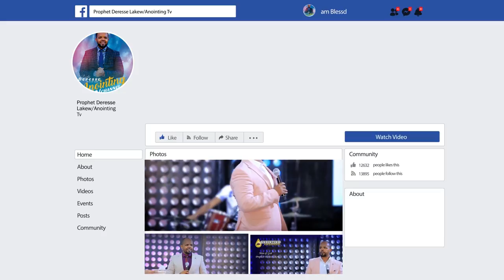በሀኪም መፍትሄ ያጣው ደዌ...||MAN OF GOD PROPHET DERESSE LAKEW